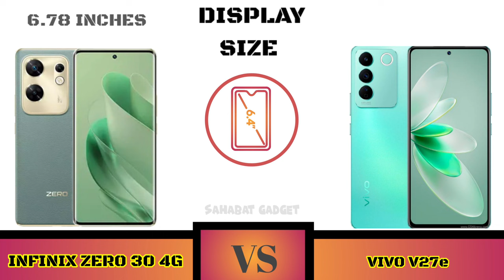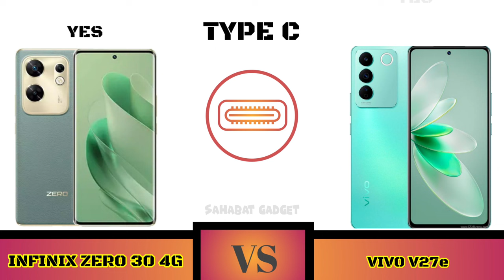Full Comparison Infinix Zero 30 4G VS Vivo V27e